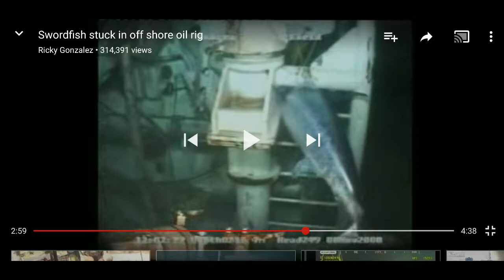Sword fish stuck in oil rig review